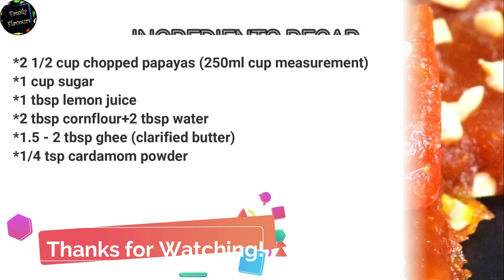Soft n Tasty Papaya Halwa Recipe!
Hi Everyone! We hope you enjoy this dessert made from Papayas! It's a halwa dessert that will surely delight your taste buds!

Papaya Halwa
*2 1/2 cup chopped papayas (250ml cup measurement)
*1 cup sugar
*1 tbsp lemon juice
*2 tbsp cornflour+2 tbsp water
*1.5 tbsp ghee (clarified butter)
*1/4 tsp cardamom powder